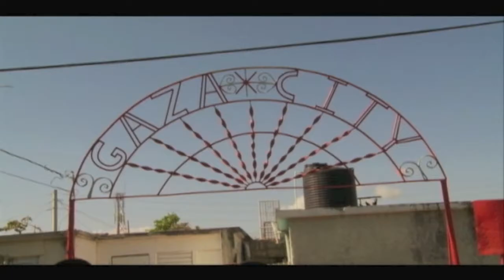Buppy Brown's interview On FIWI CHOICE in Jamaica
Buppy Brown is interviewed by Debbie Debz In Jamaica on FIWI Choice/Fiwi Views in his hometown Jamaica in East Kingston where he grew up.